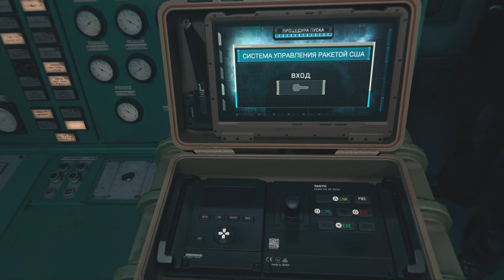callofdutymodernwarfare2 gaming games pcgaming gta5 callofduty pubg gamers livegaming part2